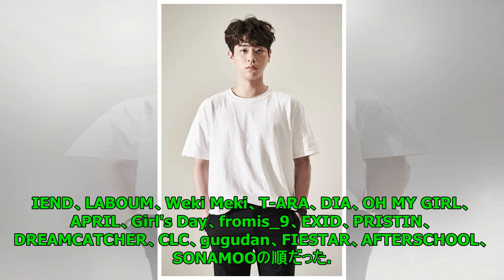（G）I-DLE、9月のガールズグループブランド評判1位に！次いでRed Velvet、TWICEら Big News TV